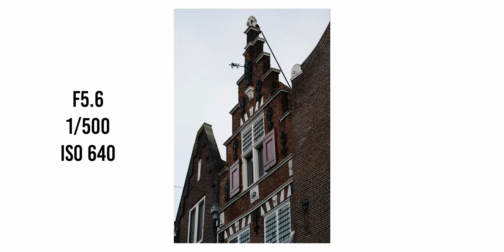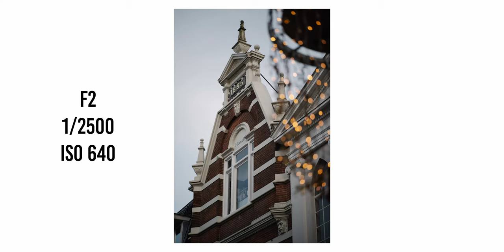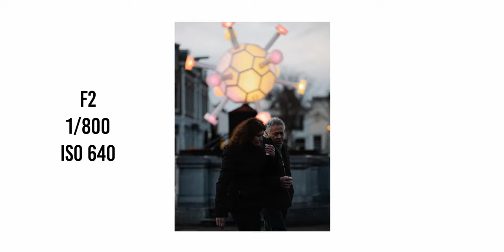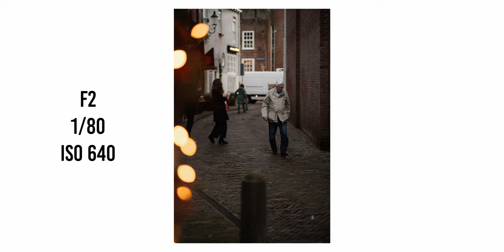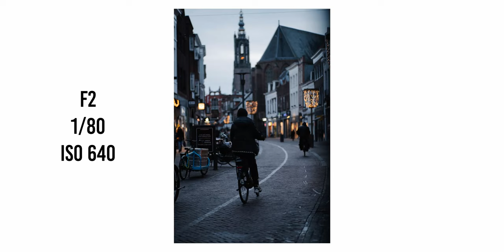Leica R Summicron 90mm F2 + Panasonic S1 - POV Manual Lens Street Photography in the Netherlands -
Free Lightroom LUT down in the description!

Some time ago I had a nice and relaxing walk with my family around Amersfoort in the Netherlands. It was a good occasion to experiment some POV Street Photography...I noticed that the video was a bit wobbling from the DJI Osmo action, I will fix it for the upcoming videos!